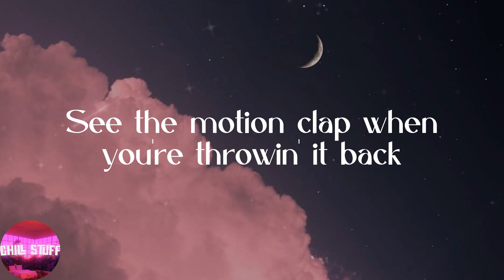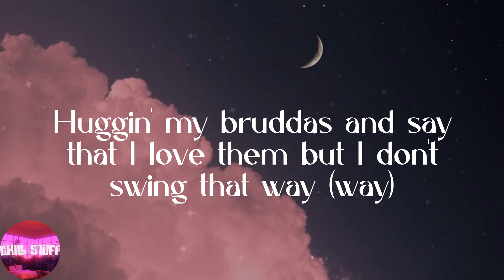Central Cee - Doja (Lyrics)